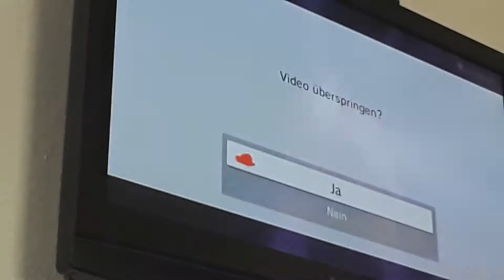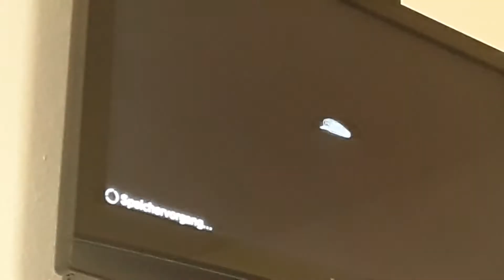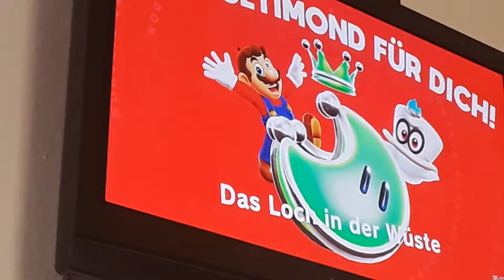Lets Play Super Mario odyssey remastered lp part 15 🌙